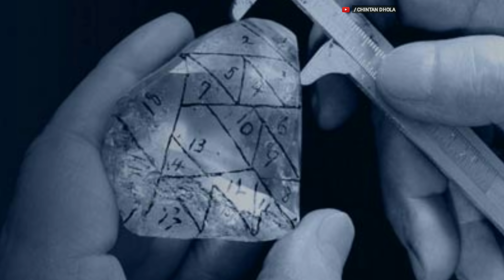પેન સાઈન પ્લાન ટ્રીક | Manual Pen Sine Planning Tricks - 5 Minutes